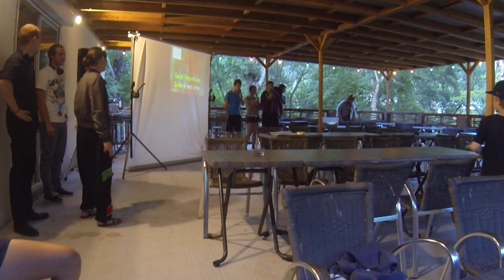nouvelle star du sngro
La nouvelle star du sngro (stage cevennes)